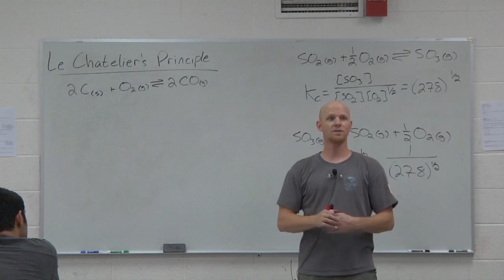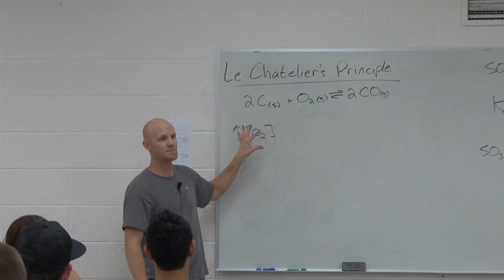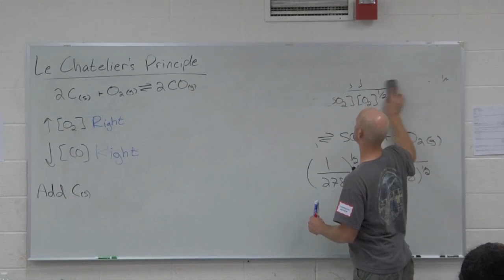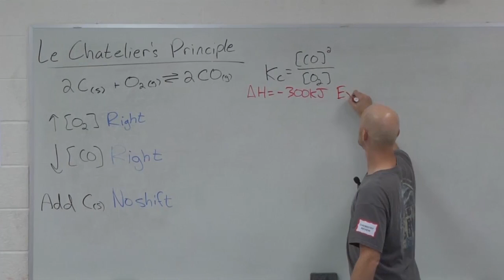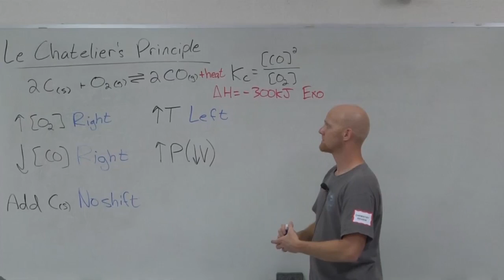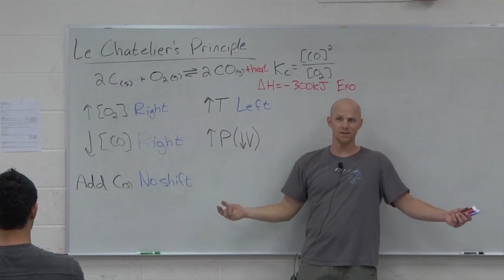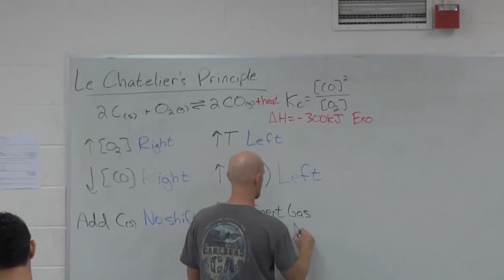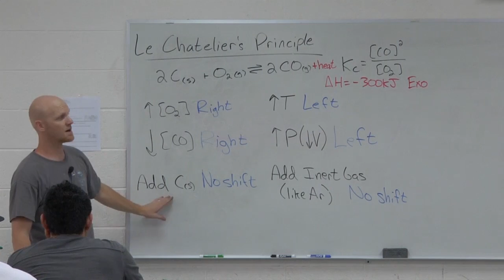15.2 Le Chatelier's Principle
Struggling with Le Chatelier's Principle? Chad breaks down what results in a shift left, a shift right, or no shift at all!

I've created a general chemistry page that organizes all my videos by chapter - just an easier way for you to watch my YouTube videos.

If you want all my study guides, quizzes, and practice exams, check out my premium course

Happy Studying!